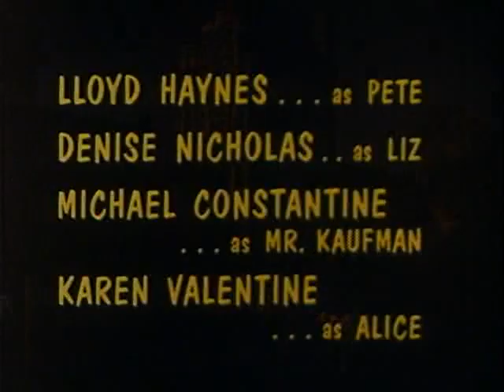Room 222 1x02 Naked Came We Into the World